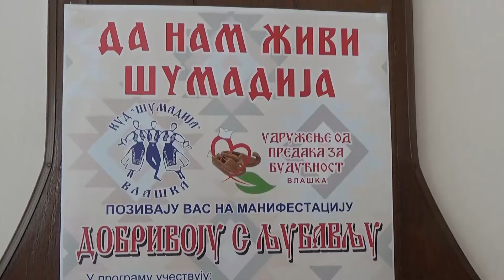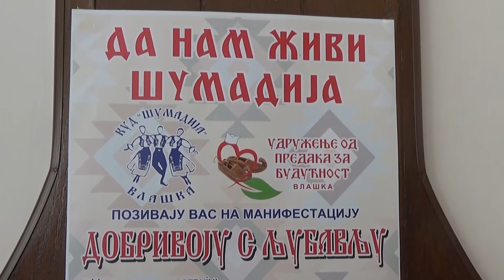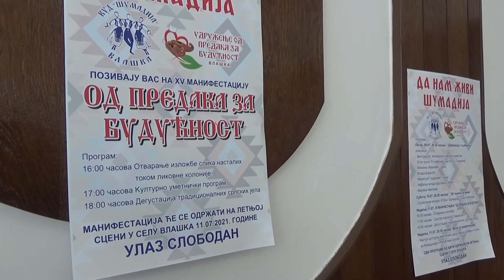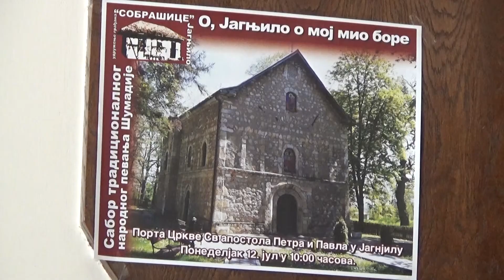Mladenovac: Nastavlja se program Kulturnog leta